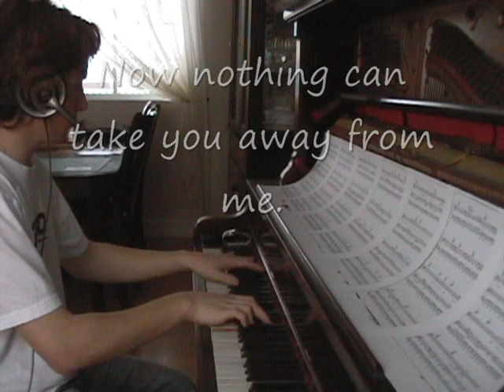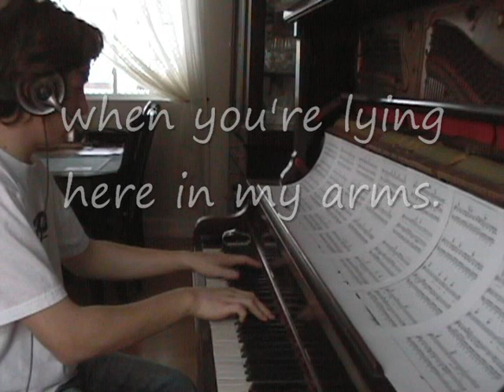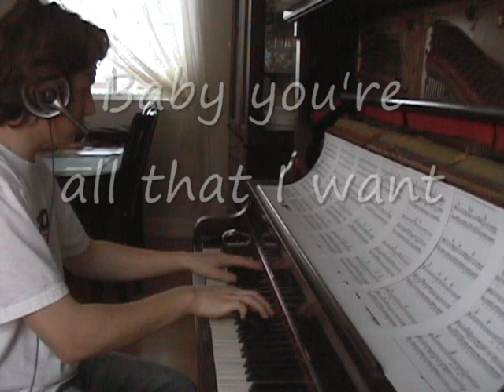Heaven - DJ Sammy, played on the piano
Wow, I didn't think this video would be so popular! thanks for the support guys. i promise i will record more songs when I have time. currently working 48 hour weeks, and working on a project car of mine. hopefully come summer time i'll be able to relax more and have time to play again.

Finally got around to the Sheet Music! (sorry this is the best i could do)

yes the pages are numbered one off. yes i know i didn't play it exactly as it was written since i just wanted to play it easily at the time, because i wanted it recorded asap.

This is me playing Heaven by DJ Sammy on the piano (yes I know DJ Sammy didn't make the song, but im playing his version of it).

Its not perfect, but it was close enough haha.

Im wearing the headphones because I had my computer hooked up beside the piano with the headset as well as the video camera picking up sound. At the begining I looked up at the computer monitor to make sure everything was recording ok.

And yes, I know it is a bit fast.